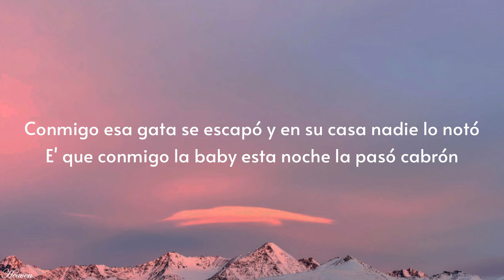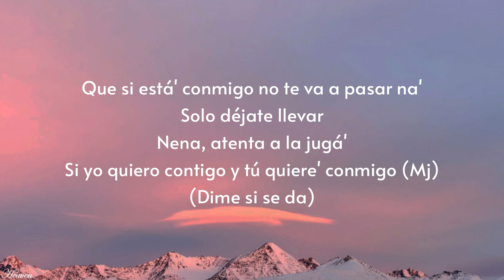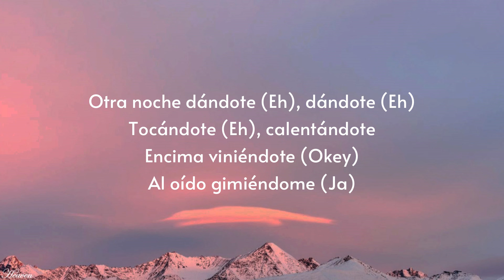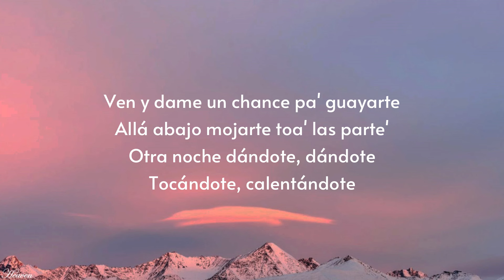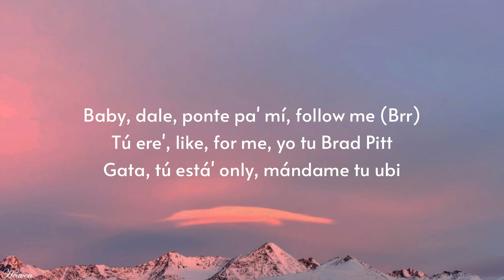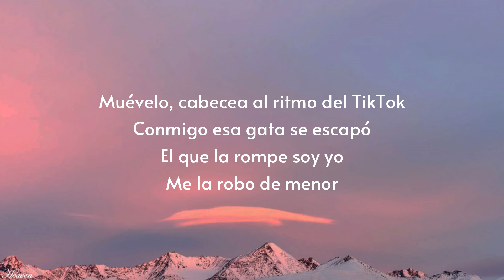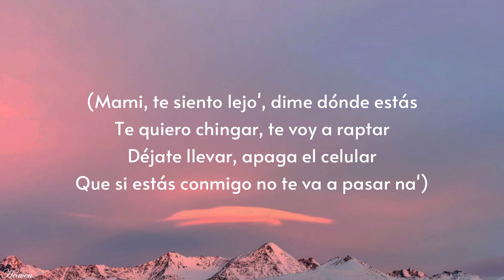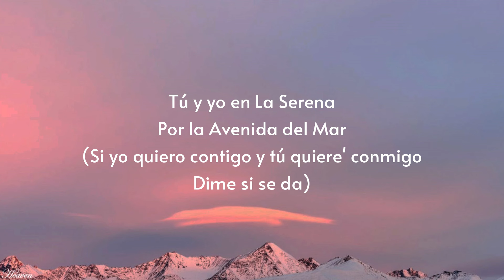FloyyMenor - GATA ONLY ft. Cris MJ (Letra/Lyrics)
(Letra):
[Intro: Cris Mj]
Ey

[Refrán: FloyyMenor & Cris Mj]
Mami, te siento lejo', dime dónde estás (Ah-ah)
Si yo quiero contigo y tú quiere' conmigo (Mj)

[Coro: Cris Mj]
Me la robo de menor

[Verso: Cris Mj]
Otra noche dándote (Eh), dándote (Eh)
Tocándote (Eh), calentándote
Así bailándote (Okey)
Al oído gimiéndome (Ja)
Y yo la sigo enamorando, regalando, te estoy comprando
Provocándote, calentándote
[Coro: Cris Mj]
Baby, dale, ponte pa' mí, follow me (Brr)

[Outro: FloyyMenor & Cris Mj]
Ey
(Ah-ah-ah-ah-ah-ah-ah)
(Ah-ah-ah-ah-ah-ah-ah-ah-ah)
Ey
FloyyMenor
Cris Mj "El Más Que Suena"
(Ah-ah-ah, ah-ah-ah)
FloyyMenor
'Tamo matando, brr
Ja
Jaja
Muah

Gata Only